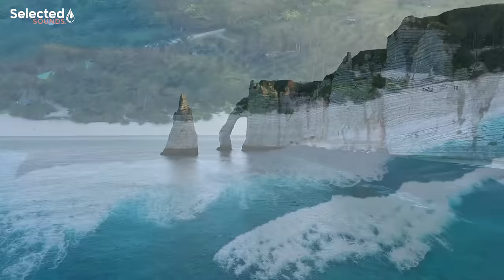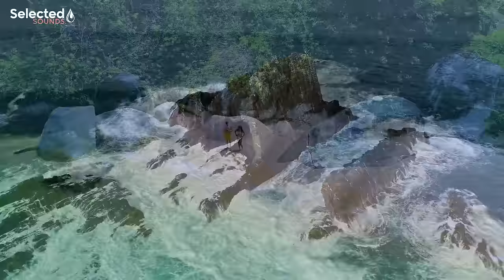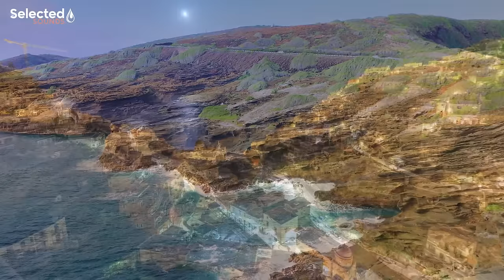Rihanna, Avicii, Justin Bieber, Kygo, Selena Gomez, Bastille, David Guetta - Summer Nostalgia #30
🎶Tracklist:
00:00 | 0. In The End
02:48 | 1. The Rhythm of the Night
05:03 | 2. Sky Full Of Stars Cover
09:55 | 3. Titanium
12:42 | 4. We Don't Talk Anymore
16:14 | 5. Dj Goja x Vanessa Campagna - Human (Official Single)
19:17 | 6. Cool Kids Cover
22:45 | 7. Attention
25:30 | 8. Prayer in C
28:41 | 9. I'm Good (Blue)
31:14 | 10. Hymn for the weekend
34:09 | 11. Sun Goes Down
36:44 | 12. Lost On You Cover
39:53 | 13. Talk

◉ Photo by: Selected Sounds Radio
◉ Thumbnail by: Selected Sounds Radio

®️ Selected Tropical Deep